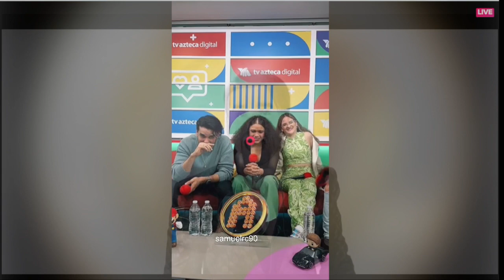Así reaccionaron al estreo de los 3 sencilllos, Mar, Andres y Cesia